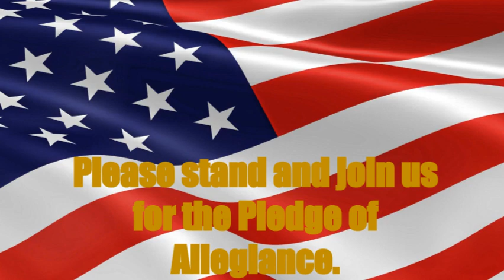ETV-Tuesday 4/25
Tuesday 4/25/2023